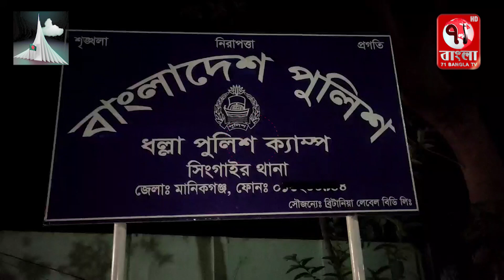মানিকগঞ্জের সিংগাইরে ধল্লা পুলিশ ক্যাম্পে হেরোইনসহ আটক ১